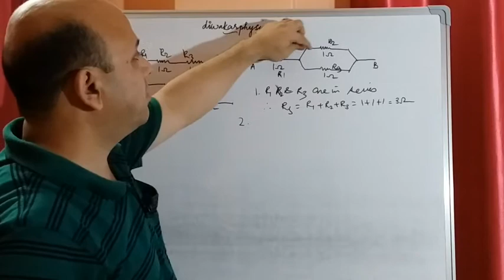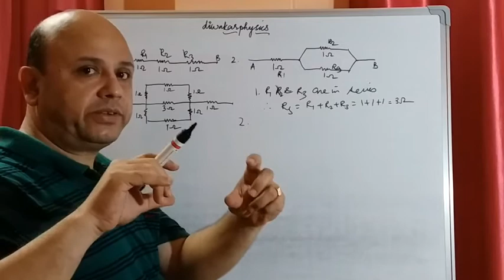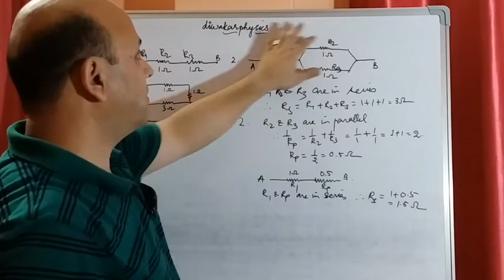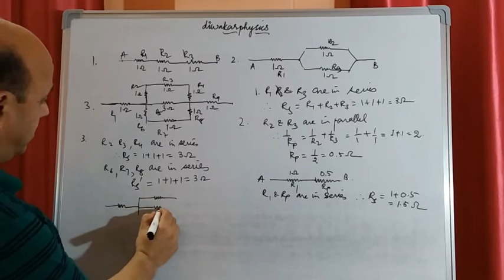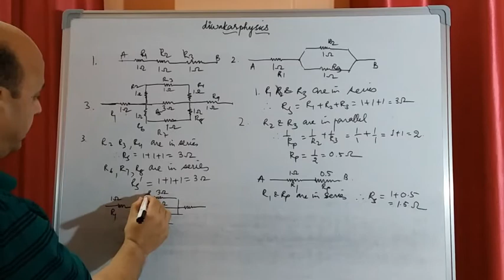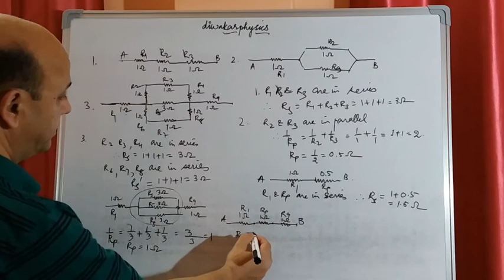ICSE PHYSICS , CLASS 10: SOLUTIONS TO ELECTRIC CIRCUIT PROBLEMS WITH SERIES AND PARALLEL COMBINATION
ICSE PHYSICS NUMERICALS. .CHAPTER 8

RESISTANCE BASED NUMERICALS! !!

Follow the stepwise logical steps to solve any electric circuit problems. ..